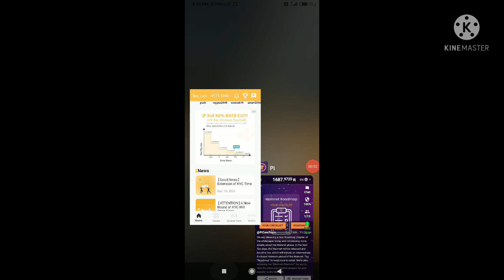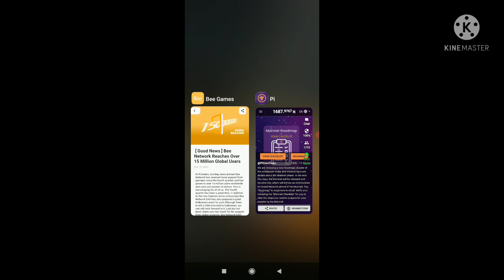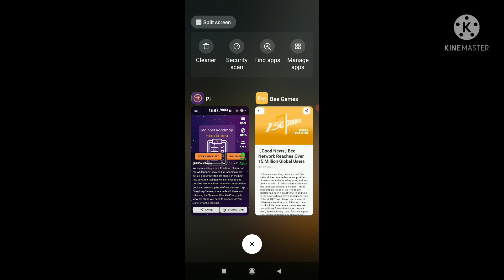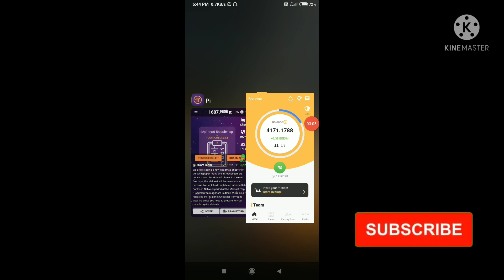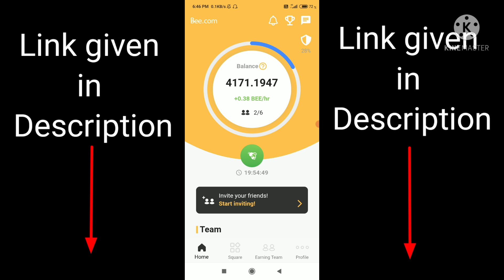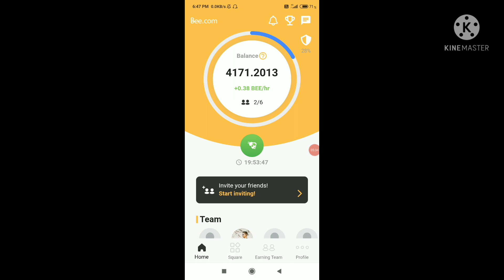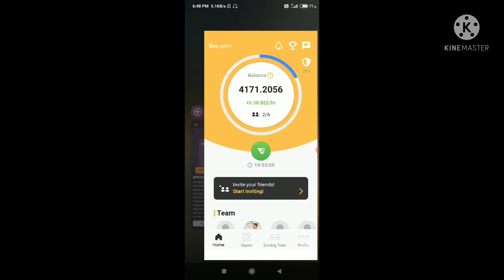Pi network new update | pi network Vs bee network | कोन बनायेगा crorepati???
bee code : rayyan2040

search releated
1_pi network
2_pi network new update
3_pi network new update today
4_pi network latest update
5_pi network latest update today
6_pi network latest news
7_pi coin value
8_pi coin price
9_bee network
10_bee network new update
11_pi network vs bee network
13_bee coin price
14_pi cryptocurrency
15_pi network in hindi